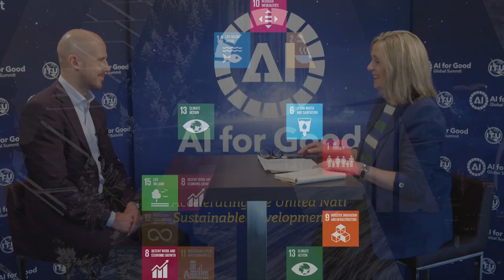ITU INTERVIEWS @ ITU AI for Good Global Summit: Bernhard Kowatsch WFP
Interview with Bernhard Kowatsch, Head of the Global Innovation Accelerator,  United Nations World Food Programme (WFP) at the AI For Good Global Summit 2023, Geneva, Switzerland